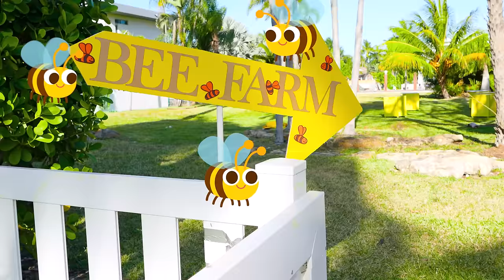Chris and Mom Kids story about Bees friends